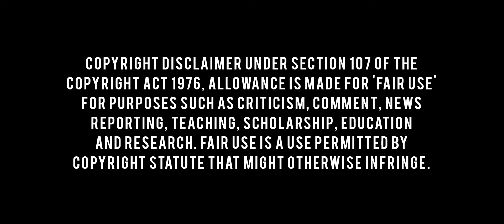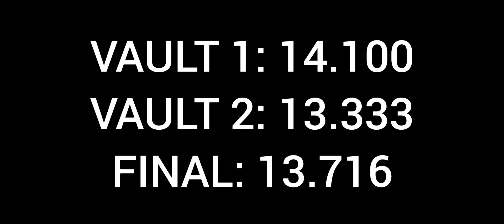Vault D-Score Asia D'AMATO (ITA, 2nd, 13.716) - 2022 European Championships Munich - 8-14-2022